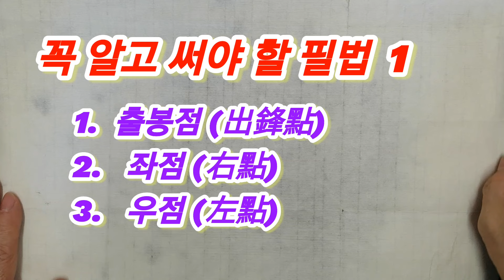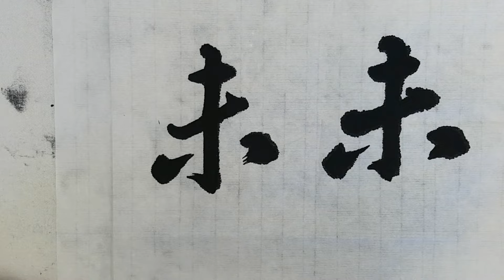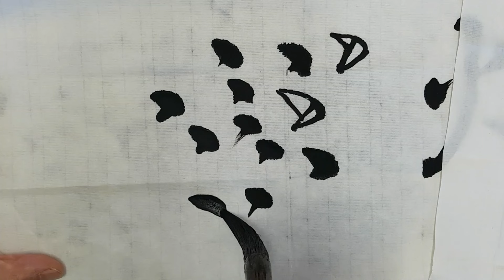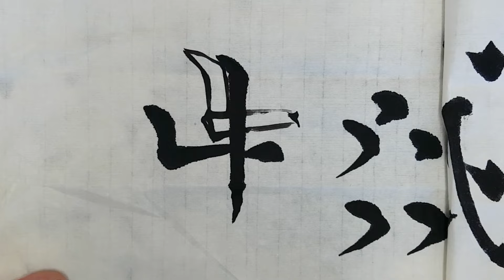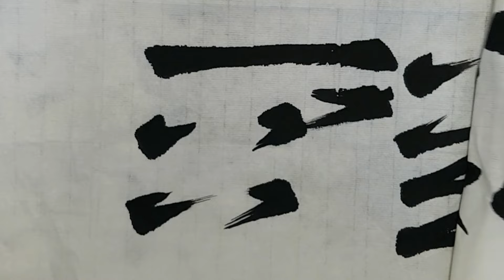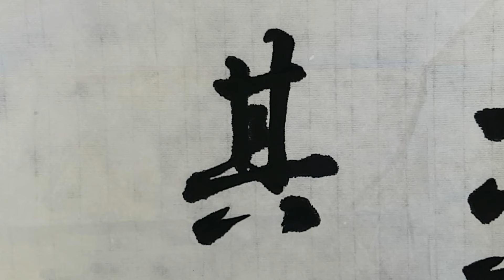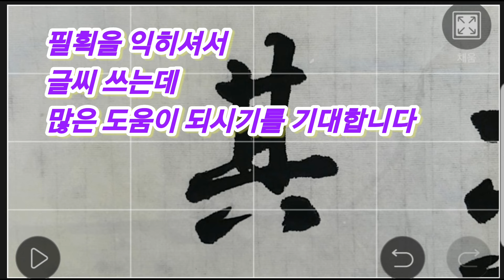🌈이것만은 알아야 ~~ 힘있는 글씨를 쓰려면 이것만은 꼭 지키고 글을 써야~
글씨를 잘 쓰려면 이것만은 꼭 알고 써야~